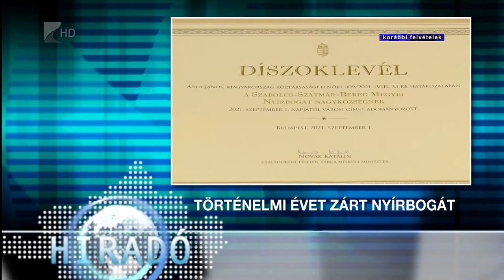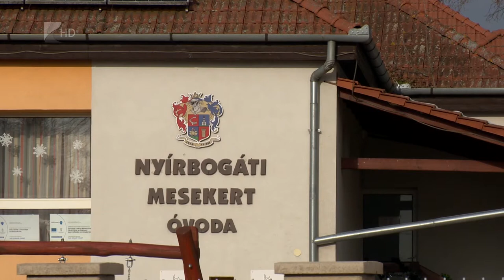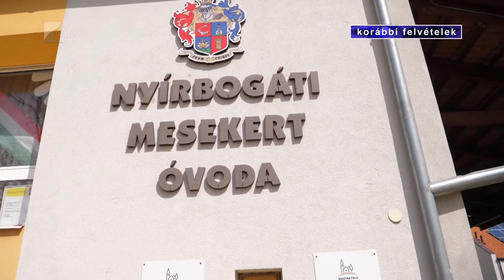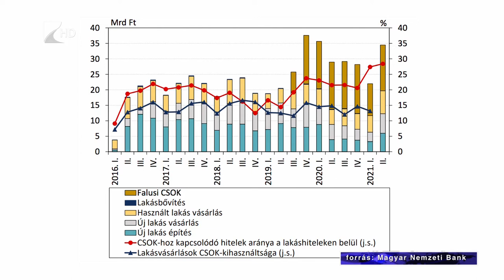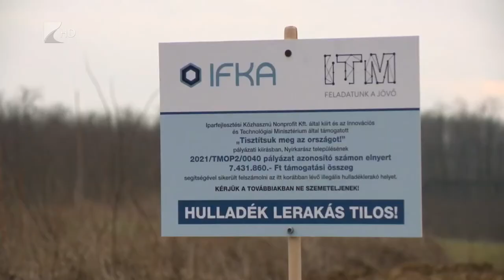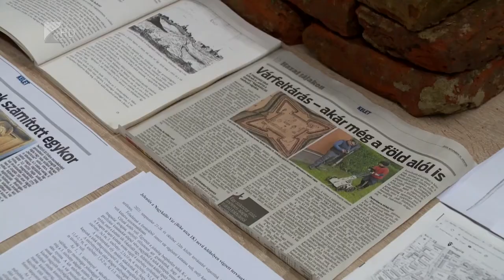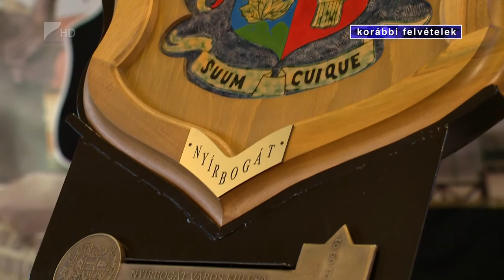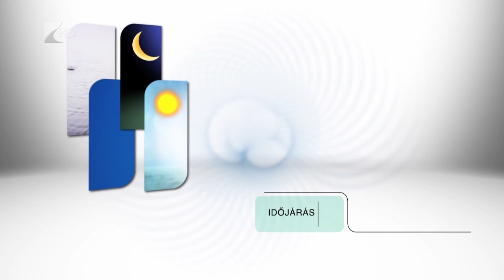Híradó 2022.01.06. - Kölcsey TV